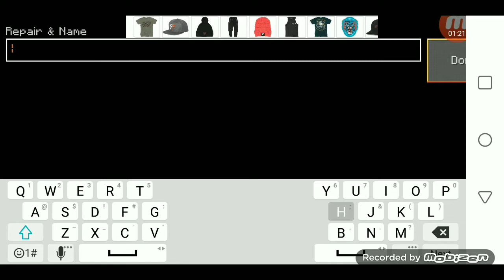everyone should know this because @ZAMinationProductions shouldn't Add purple girl the disgusting girl